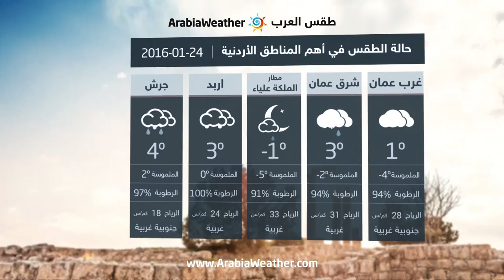الأردن :طقس عاصف، وثلوج تبدأ فوق الجبال العالية تمتد ليلاً لبعض المناطق الأخرى - الأحد | 24-01-2016